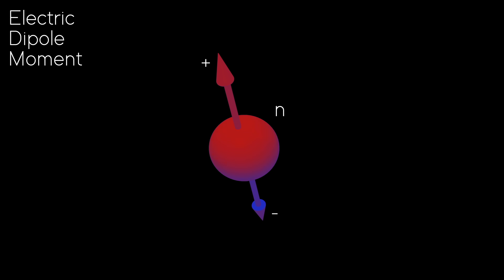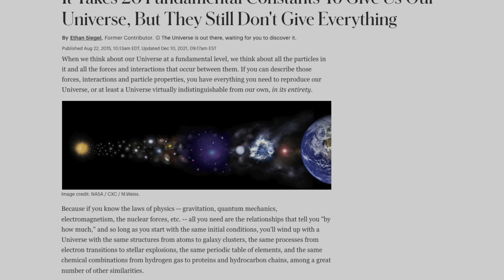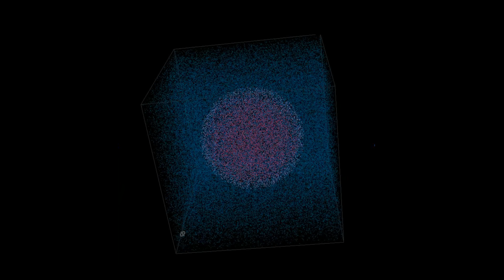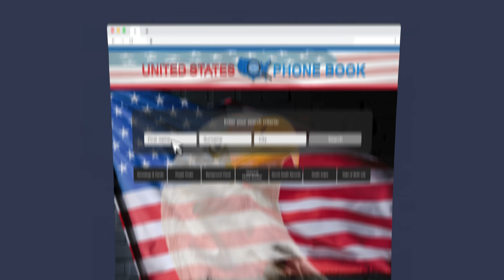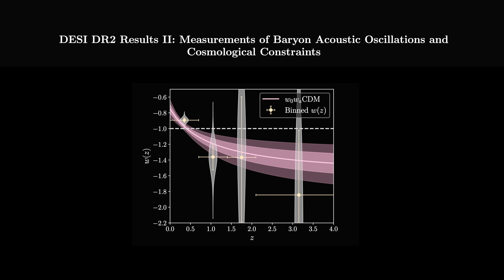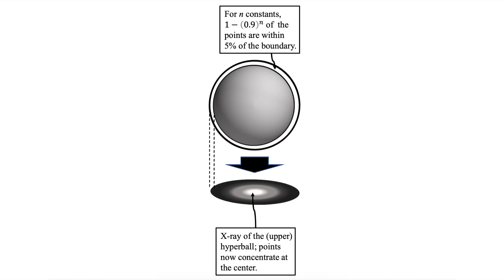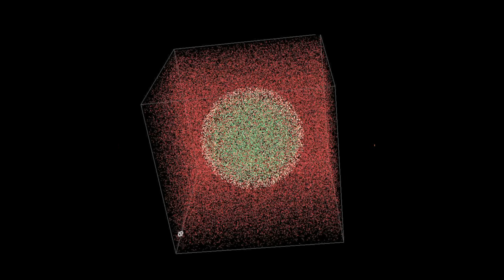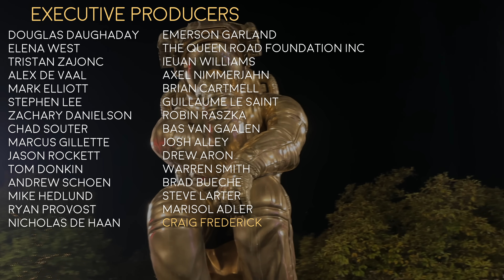Why We Might Live in a "Barely Habitable" Universe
Intelligent design purports that the Universe was made by a creator - God. One of the arguments often invoked to make this case is that the physical constants of the Universe are (apparently) finely tuned to permit life. But cosmologist Denis Sciama presented a thought-provoking analysis of this line of thought and suggested it might be possible to even test intelligent design. Join us today as we explore this fascinating concept.

Written & presented by David Kipping, edited by Jorge Casas

REFERENCES
► E. Siegel, 2015, "It Takes 26 Fundamental Constants To Give Us Our Universe, But They Still Don't Give Everything", Forbes
► Z.-W. Wang & S. L. Braunstein, 2024, "Life in a random universe: Sciama's argument reconsidered", ApJ, 962, 8
► Z.-W. Wang & S. L. Braunstein, 2023, "Sciama's argument on life in a random universe: Distinguishing apples from oranges", Nature Astronomy, 7, 755

MUSIC
0:00 Hill - A Thin Place
4:59 Hill - Arctic Warmth
7:38 Hill - World of Wonder
9:06 Hill - Conception
11:05 Hill - Mourning Wakes

CHAPTERS
0:00 Fine-Tuning
3:06 Sciama's Original Argument
7:37 Incogni
9:08 The New Argument
12:08 My Two Cents
15:30 Outro & Credits